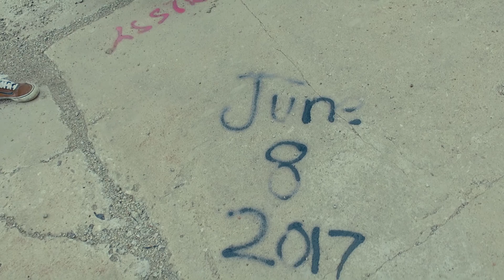cement factory stranger adventure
A daY oF ExPloRatiOn wiTh FrienDS wE ArE VeRy NormAl